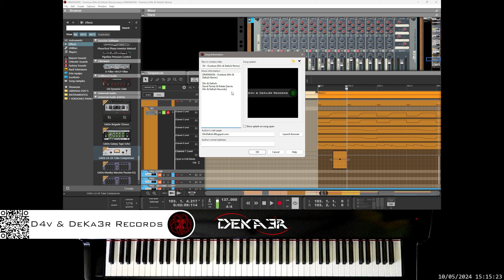🔴irl DIM3NSION - Overture (D4v & DeKa3r Remix) - Remix Contest